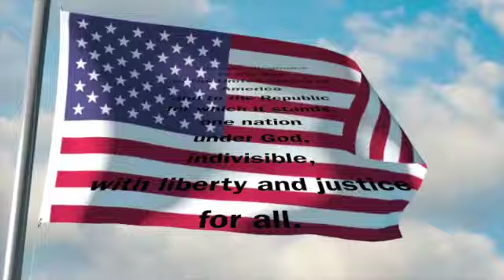2-10-21 Dragon Daily News